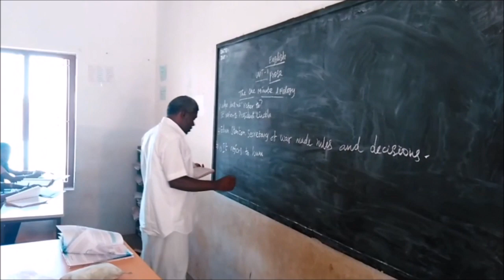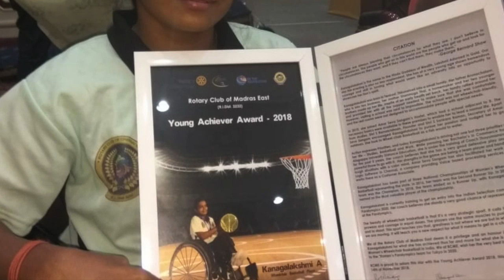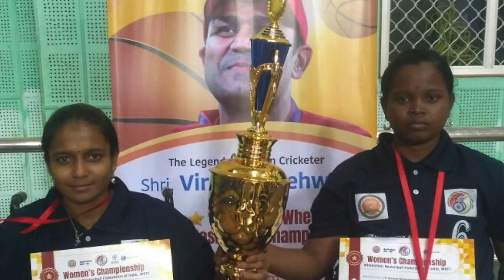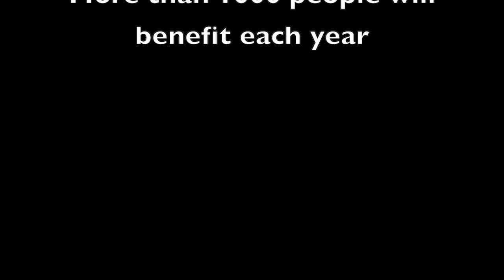Wheelchair Basketball Proposal